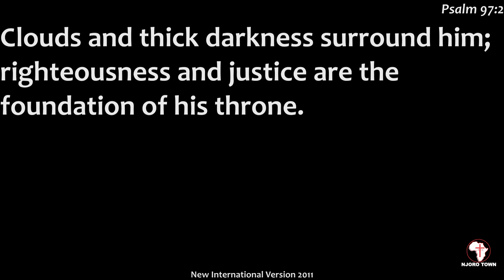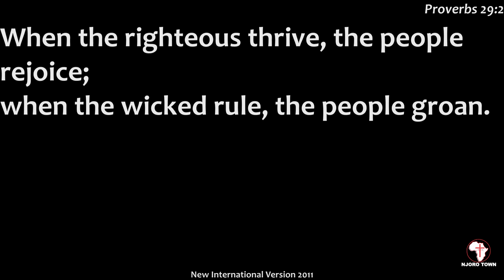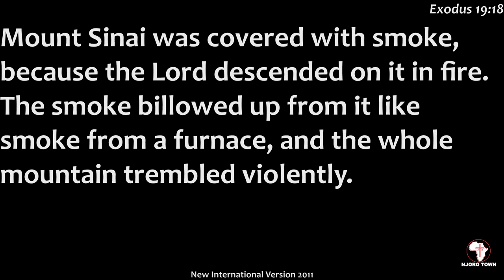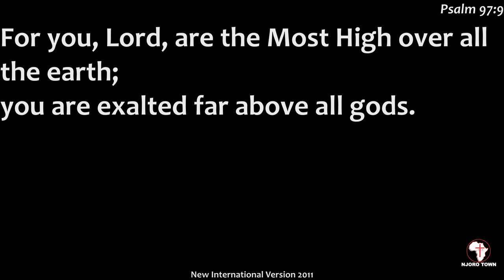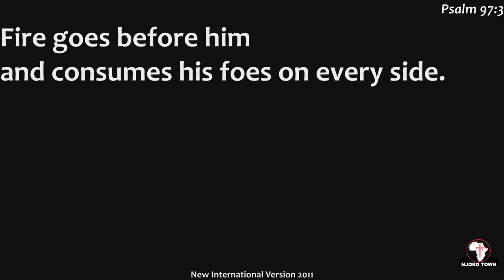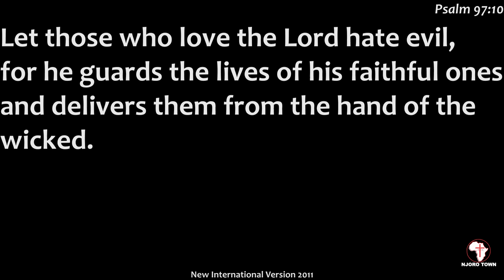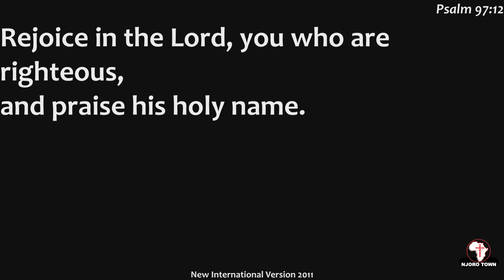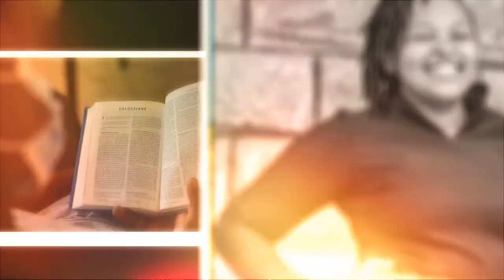THE LORD REIGNS | Psalms 97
MOMENT OF TRUTH 15TH SEPT 2021